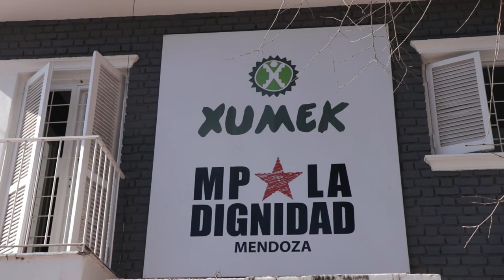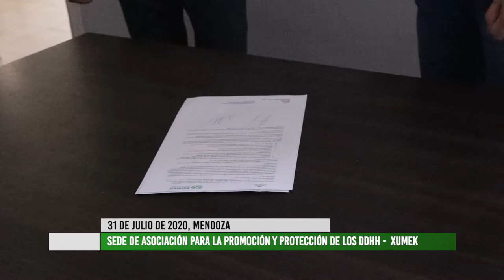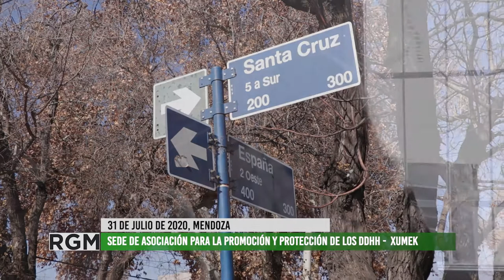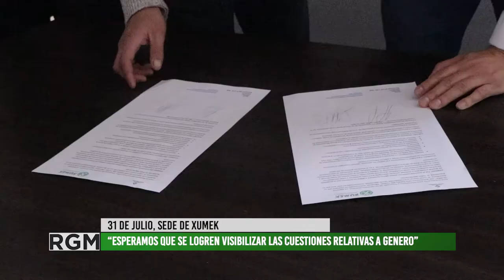Se firmo el convenio entre XUMEK y Fundación Salud Inclusiva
El día 31 de Julio de 2020, en el local donde funciona XUMEK  (Asociación para la promoción y protección de los Derechos Humanos), se firmo un convenio de articulación entre Xumek y la Fundación por una Salud Inclusiva con la intención de hacer un relevamiento de testimonios y datos que permitan generar contenidos respecto a la violencia institucional que se viene padeciendo en contexto de pandemia y previo a esta, inclusive.
En este lugar se sello la cooperación entre los presidentes de la fundación y asociación con la presencia de las co-referentas de las áreas de genero y diversidad de ambos organismos.
Desde GiraMundoTV dialogamos con Sofía Langelotti y Maria Vazquez (Xumek) y Dolores Alfonso (Fundación por una Salud Inclusiva).